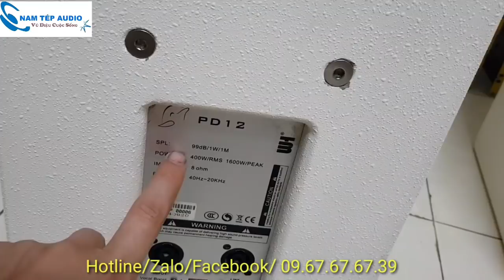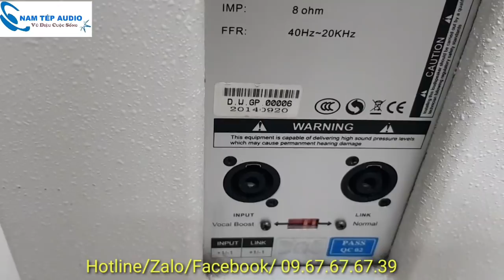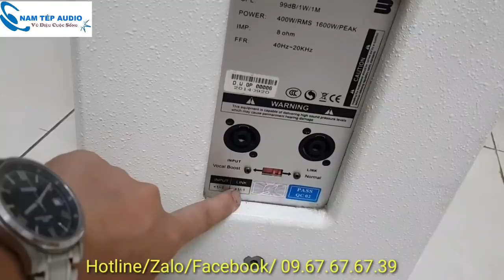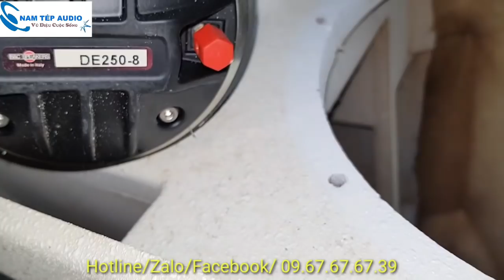WH cá heo PD-12 bát neo siêu cao cấp!! thương hiệu USA